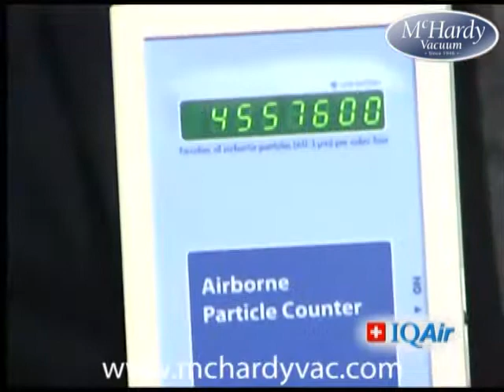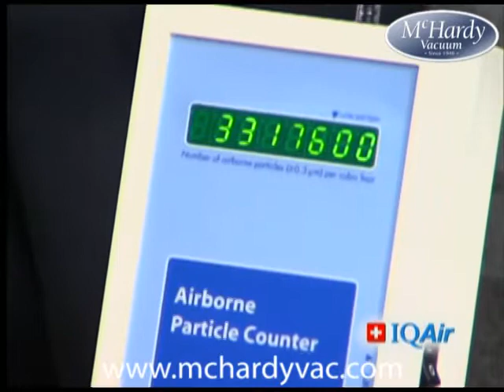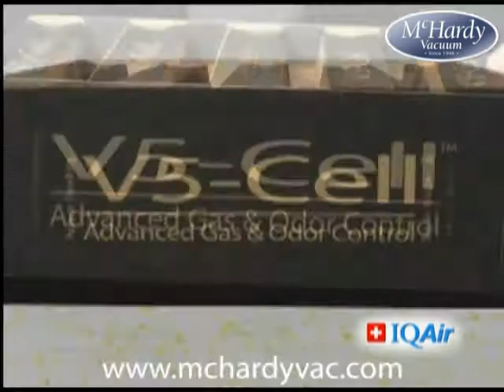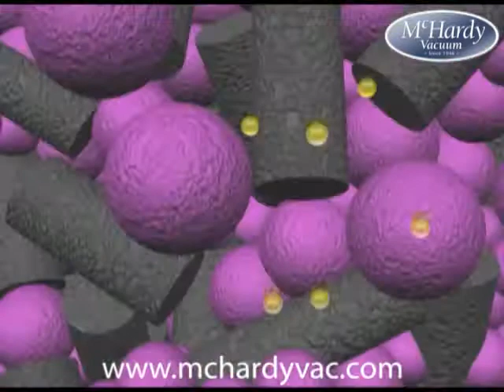IQAir Air Purifier Home Air Cleaners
These Swiss made air cleaners remove most allergens and household pollutants including gasses without creating ozone.